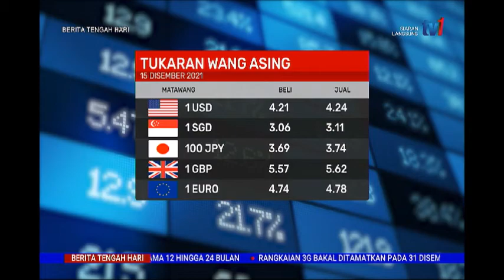15 DIS 2021-BERITA TGH HARI-TUKARAN WANG ASING